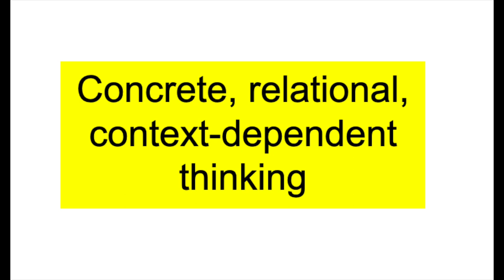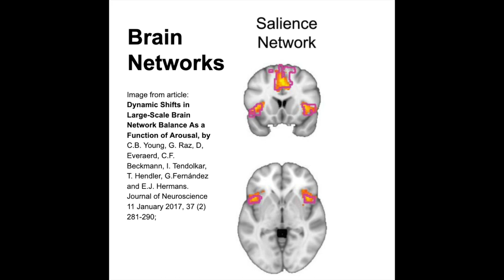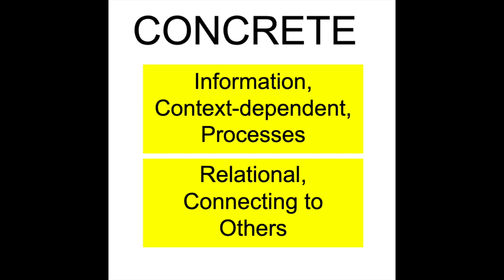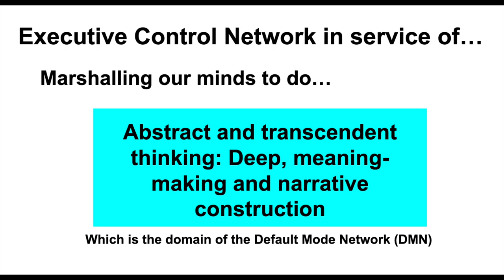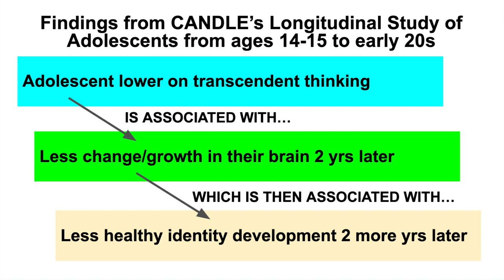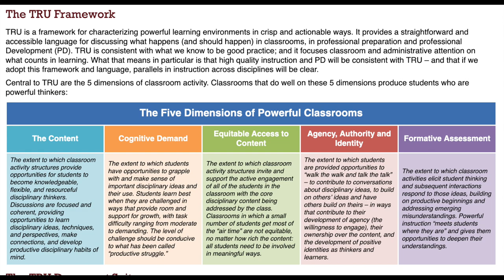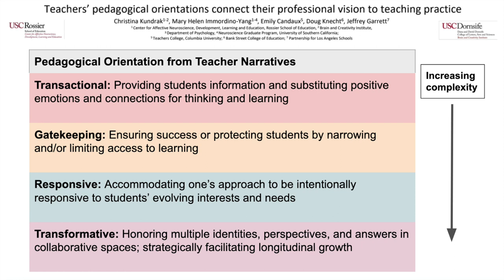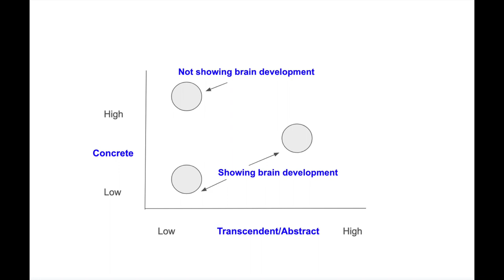SFC USC Mary Helen Immordino-Yang at the Intersection of Education, Psychology & Neuroscience